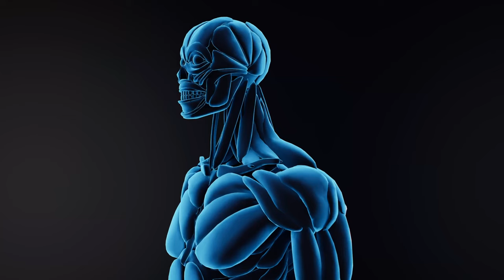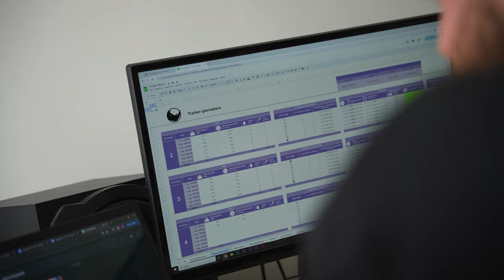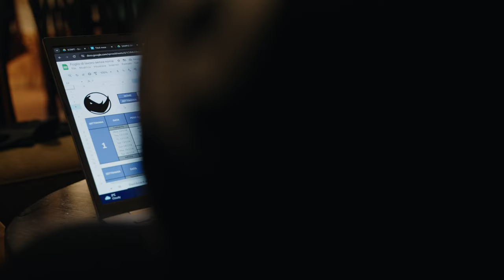Come capire se sei in Overreaching? - Ludovico Lemme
RHINO15

LINK UTILI

Come contattarci?!